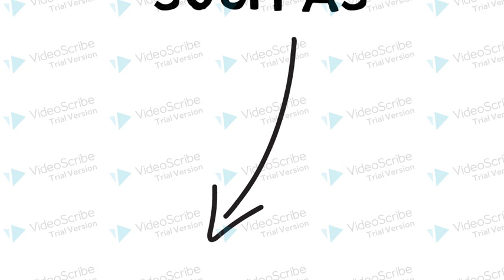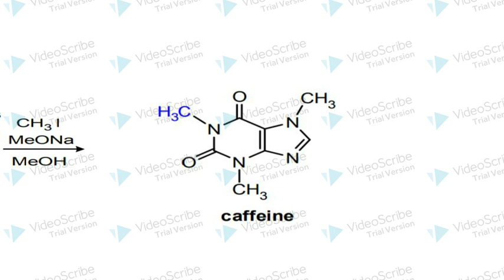Caffeine synthesis MAD5